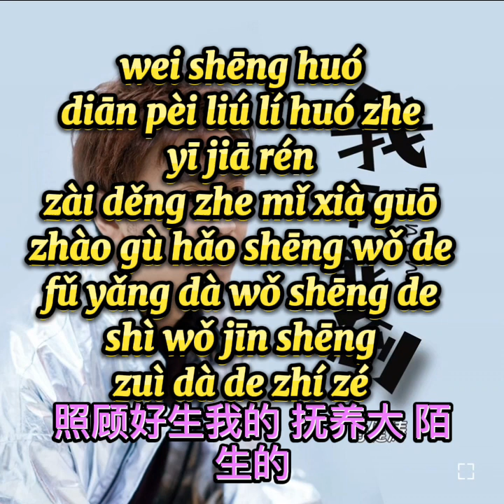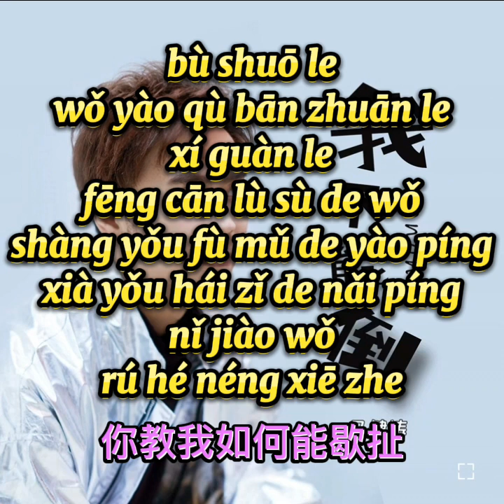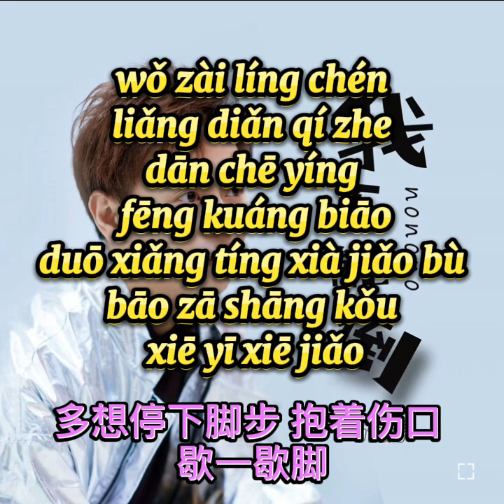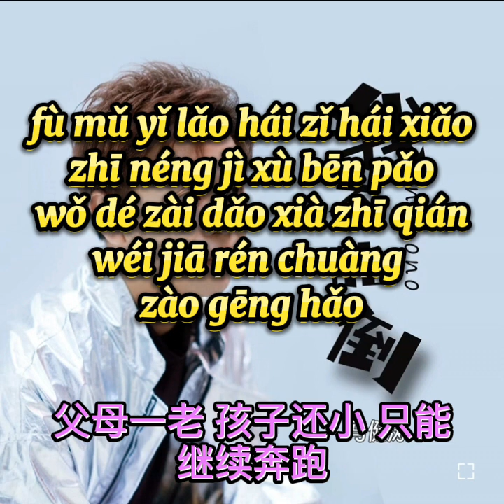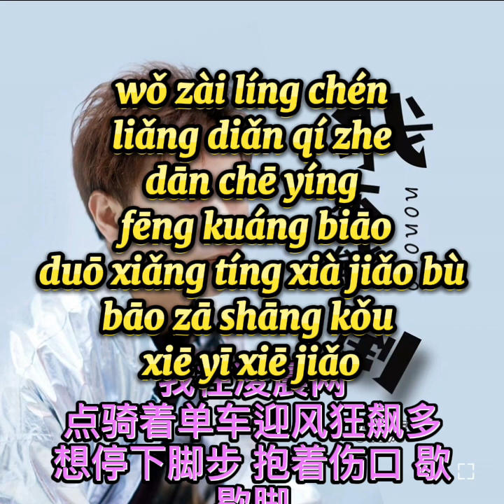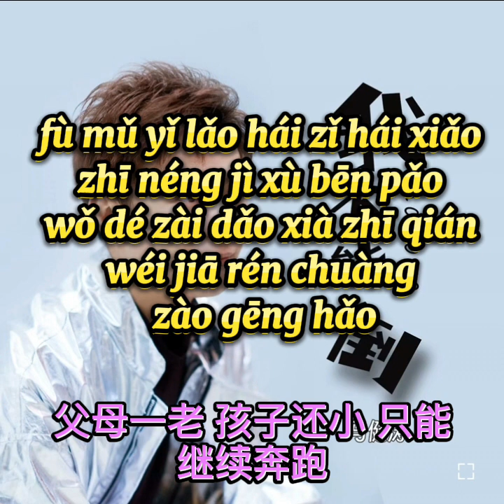我不能倒 ~ 马健涛 /Wo bu neng dao ~Ma jian tao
我不能倒 ~ 马健涛
Wo bu neng dao ~Ma jian tao